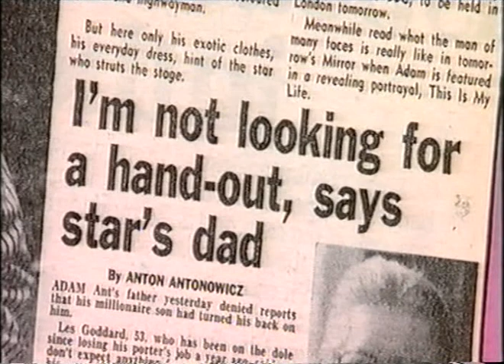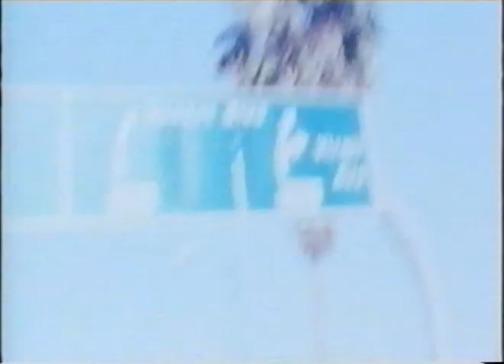The Madness of Prince Charming (Part 6 of 8)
Adam Ant documentary. The audio doesn't quite sync up in the later parts, sorry!